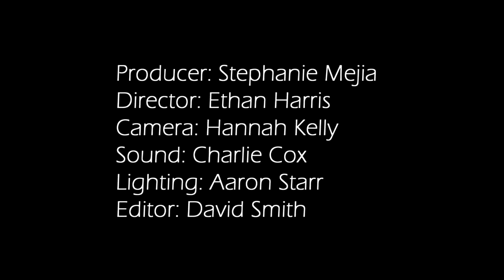The Makers Table (Island City Stories)